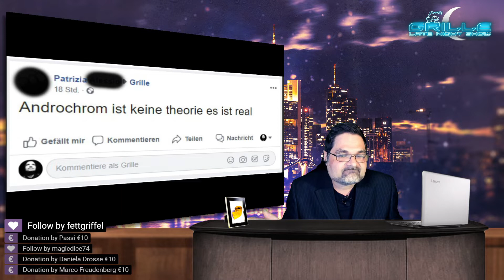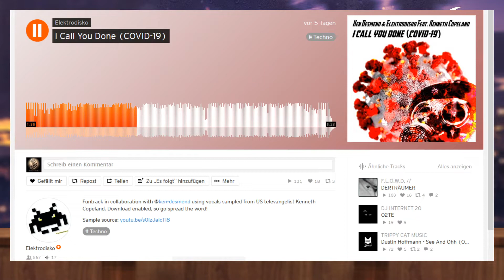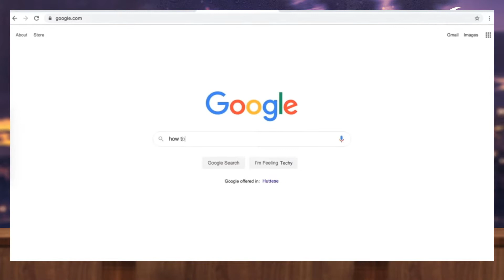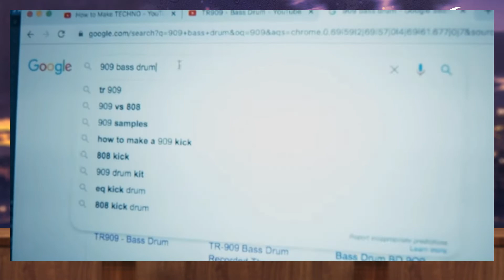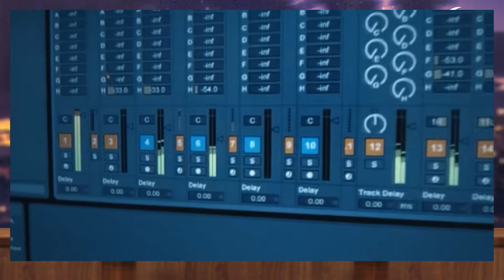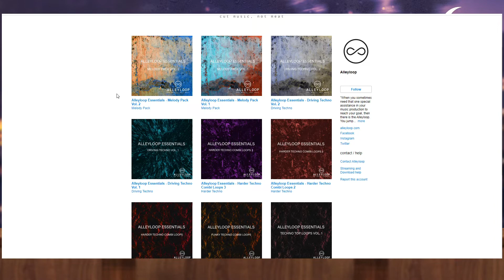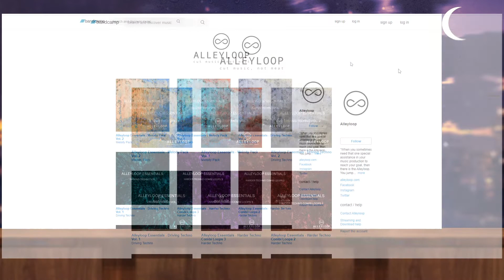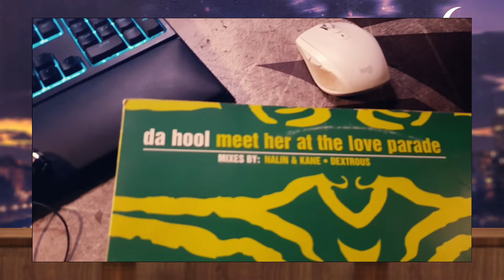Grille Late Night Show #04 mit Frank Kvitta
Hier noch alle Links.

Du möchtest mich mit einer kleine Spende unterstützen?

Omen Closing -  The Anniversary (Das komplette unfinished Video)

➡ Belichtung klein
➡ Batterien dazu
➡ Belichtung groß